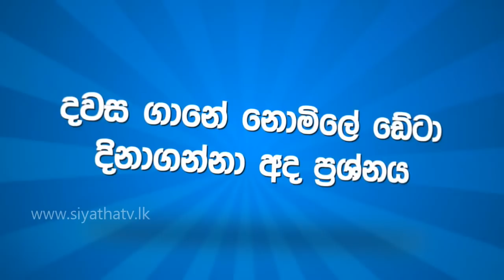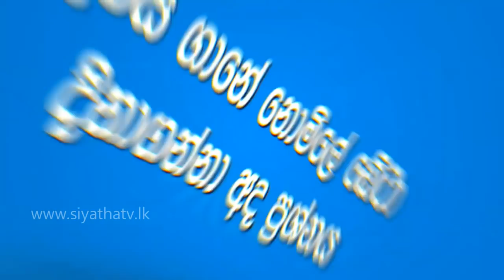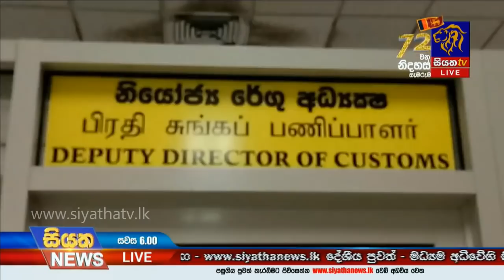Siyatha News | 06.00 PM | 14 – 02 – 2020